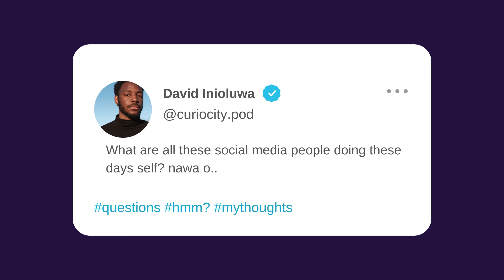Pretend Like A Pro: Fake It Till You Make It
Faking It Till You Make It: The Dark Side of Marketing?

Join Ngozi, Anjola, and Enemona on Episode 2 of Curiocity Podcast as they expose the truth behind marketing illusions. From fake followers to exaggerated ad claims, we delve into the world of deceptive marketing tactics.

Key Takeaways:

- The prevalence of fake followers and engagement
- How brands manipulate advertising images
- The impact of exaggerated claims on consumer trust
- Expert insights on authentic marketing strategies

Tune in for:

- Revealing discussions on marketing ethics
- Real-life examples of deceptive advertising
- Expert analysis on building brand credibility
- Tips for savvy consumers to see beyond the facade